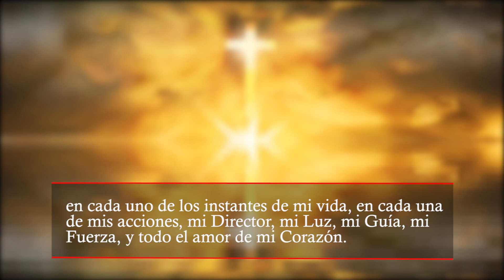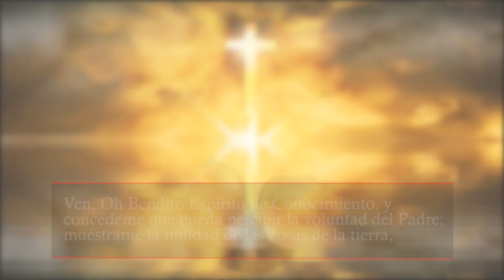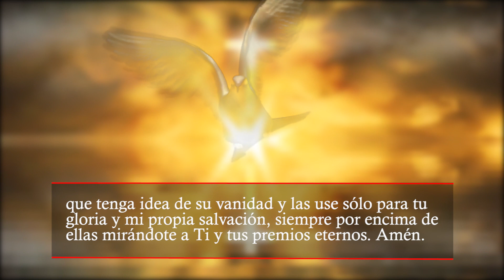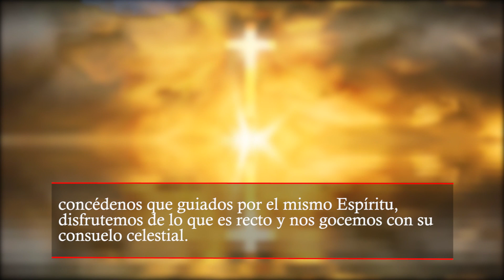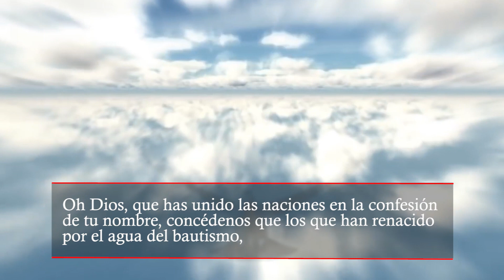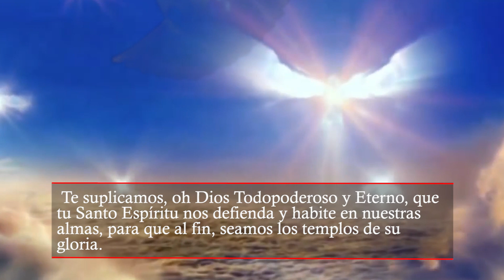Novena al Espíritu Santo (Quinto Día)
Novena al Espíritu Santo
¡Luz inmortal! ¡Divina Luz! ¡Visita estos corazones tuyos y llena nuestro más íntimo ser!